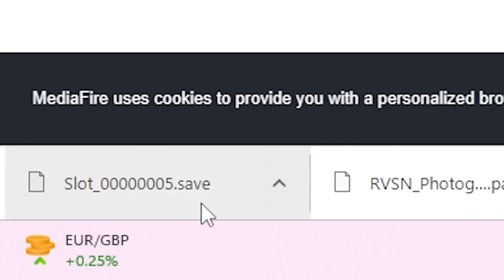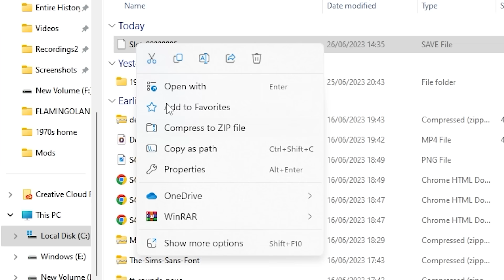what if the sims 4 ACTUALLY followed a timeline?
IM ACTUALLY BLOWN AWAY

translations:
hen = hun
Plumbella
Middlesbrough
TS8 8DU